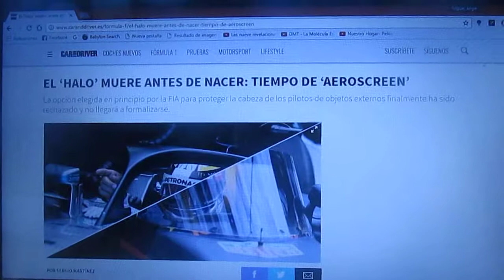Muere el "halo" y se da tiempo al "aeroscreen"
La Fia ha decidido rechazar la primera opción de protección del cockpit de los F1 del 2018 la cual llamó "halo"